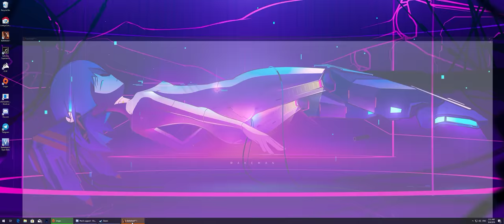[ 121-51 ] QUAD849 - Battlefield 1